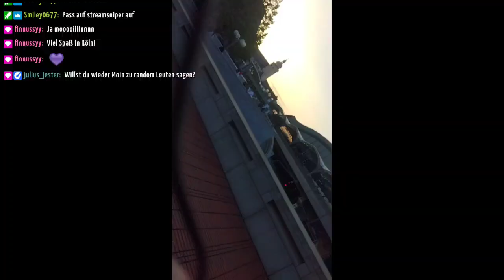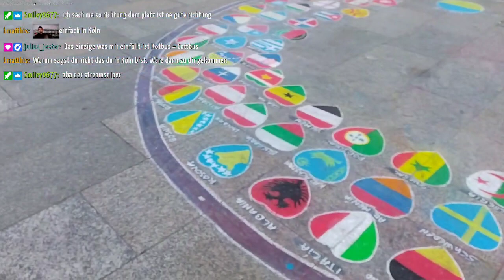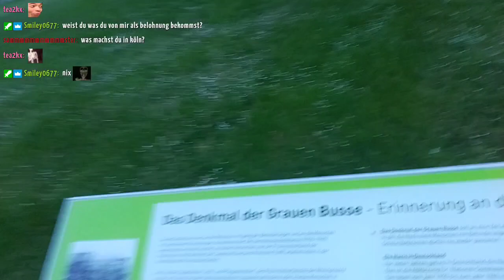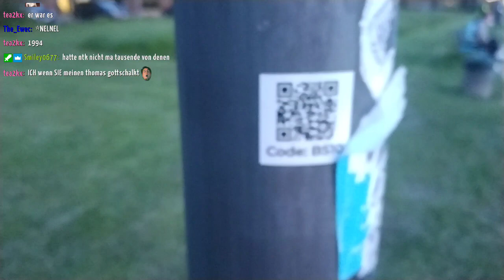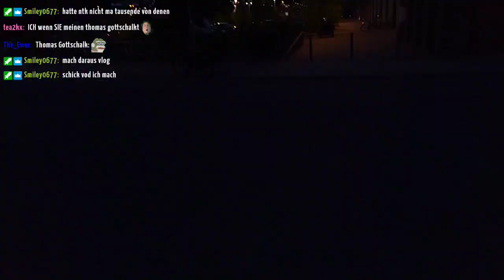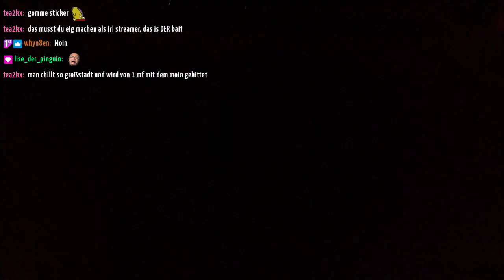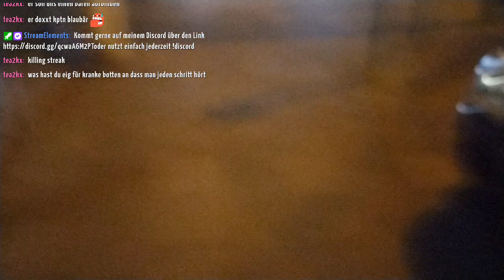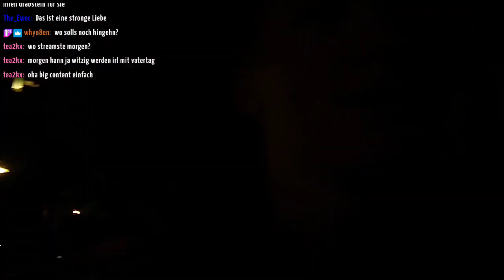IRL aus Köln ja moin - Mini-Tour Tag 1 | 17.05.2023